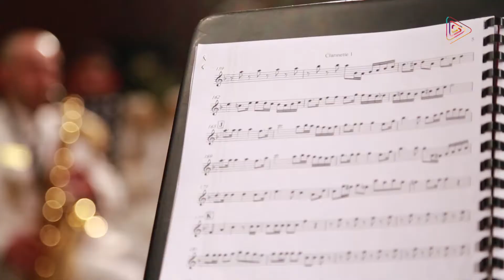ميدلي تحية للأخوان فليفل / موسيقى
أداء الفرقة الموسيقية الفلهارمونية

متوفر على المنصات الصوتية التالية